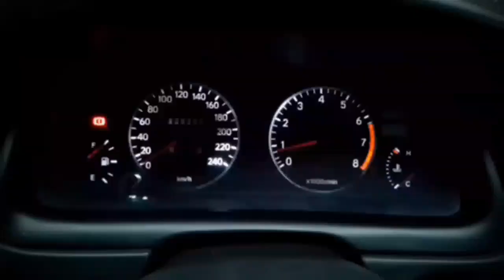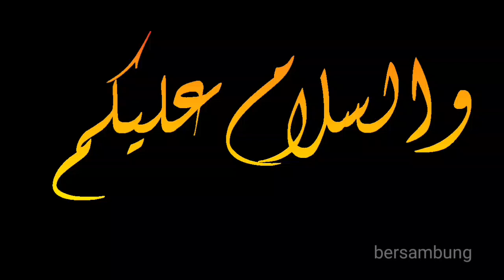Waktunya Cat Ulang - Restorasi Great Corolla 1993 Episode 6 - Greco Vlog